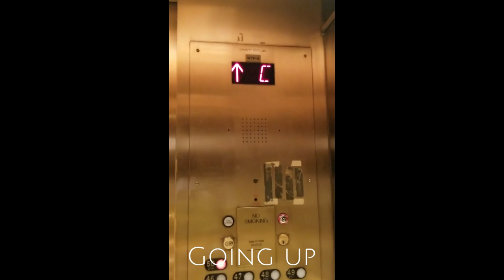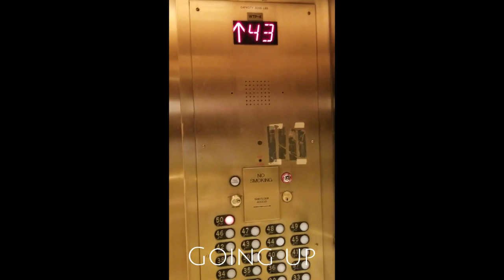TROPICANA WEST TOWER LIFTS (EVERYONE'S FAVORITE LIFTS)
This is the lift that haunted my nightmares for a month